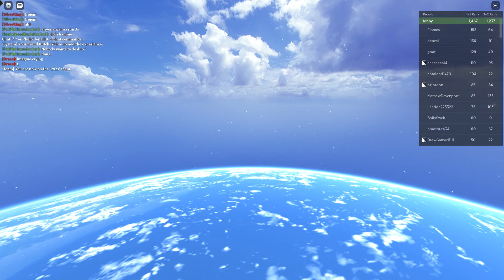Double Zoro Combo Kinda Good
gg ez ig no re